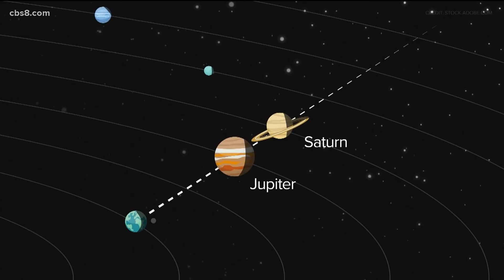Christmas star: Jupiter and Saturn to align on Winter Solstice on December 21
This is your last chance to check it out until 2080!